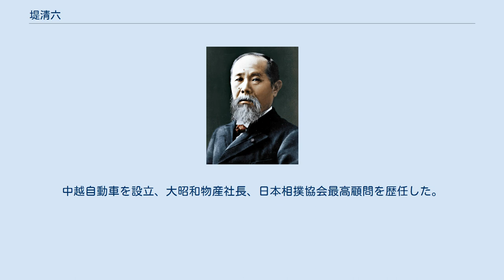堤清六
堤 清六（つつみ せいろく、1880年2月15日 - 1931年9月12日）は、日本の実業家、衆議院議員。
日魯漁業株式会社（現株式会社マルハニチロ）の創業者。
実弟は新潟県知事・参議院議員を歴任した亘四郎。
 堤清六は1880年2月15日 に、新潟県南蒲原郡三条町上町（現三条市）の呉服商「近清」（堤家）7代目の清七、千代の長男（第1子）として生まれた。
三条町立尋常高等小学校（現三条市立三条小学校）を卒業後、北米教校に進学した。
 1895年 には、祖父の東京出張に同行していたが、その祖父が急死した。
このため、清六は遺骨を持ち帰った。
 1904年 には、 日露戦争で御用商人（酒保）を志願、満州に渡る 1906年、清六はアムール川下流のブロンゲ岬で平塚常次郎と出会う。
平塚と北洋漁業の開拓を誓い帰国するものの、親族には反対された。
呉服商近清を店じまいし、叔父・清吉、親族の小出勇助、三条出身の海産物商・田代三吉らの賛同を得て11月3日に清吉宅（新潟市東堀前通）の軒先に「堤商會」を創立した。
 1907年 には 、ブリガンティン式帆船・寳壽丸を購入した。
同年6月4日にカムチャツカ半島・ウスカム川の漁場をめざし新潟を出港した。
 1910年 、水産講習所の鍋島技師らの協力を得て鮭缶詰（のちのあけぼの印の鮭缶）の製造を開始した。
その後、カムチャツカ半島西海岸のオゼルナヤに最新式の缶詰工場を新設した。
 1912年には、清六の妹・ヨシ（芳子）と平塚常次郎が結婚した。
 1914年 、日魯漁業株式会社（旧）が北海道函館市に発足した。
 1920年 には、堤商會が輸出食品と合併し、極東漁業株式会社と改称した。
 翌年の1921年には、極東漁業株式会社が勘察加儀漁業株式会社・日魯漁業株式会社（旧）と合併。
これにより新しい「日魯漁業株式会社」が発足し、堤清六は会長に就任した。
 1924年 、堤清六は衆議院議員に当選した。
（2期） 1929年 、島徳事件（日魯漁業支配権をめぐる優良漁区奪取事件）が発生した。
そのため、清六は会長を辞任することとなった。
 翌年1931年9月12日 、東京の病院で死去した。
享年51歳であった。
三条市の菩提寺・極楽寺に眠る。
戒名は淨雲院清慈海蒼龍大居士。
 堤の生家はのちに三条市に寄付され、三条市は跡地を勤労青少年ホームとして使用した。
 勤労青少年ホームが老朽化により移転し、生家の一部を移転改築し「蒼龍庵」、「堤邸広場」として整備。
広場には、勤労青少年ホーム前に建っていた堤の胸像が建立されている。
 ^ 『官報』号外、「授爵・叙任及辞令」1928年11月10日。
北海製罐会長、ブローノックスジャパン監査役、東洋製罐会長を歴任した。
 ^ 1889年9月 - （不明）、小出嘉七の三女。
 ^ 加藤家に嫁ぐ。
 ^ 1886年 - 1958年3月14日。
中越自動車を設立、大昭和物産社長、日本相撲協会最高顧問を歴任した。
 ^ 1889年 - 1977年3月4日。
 ^ 登坂良作と結婚した。